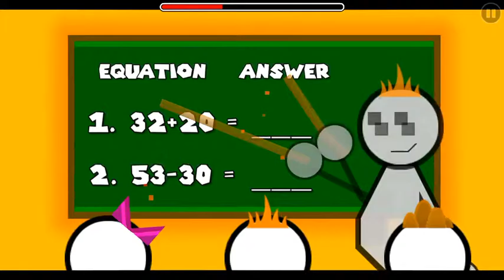Geometry Dash Online Level - MrGawne by Jyle14